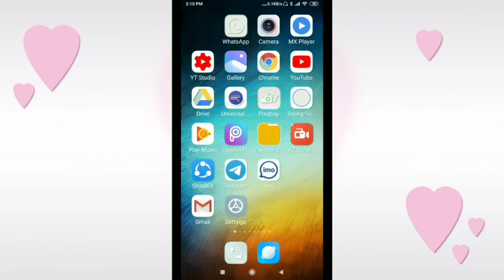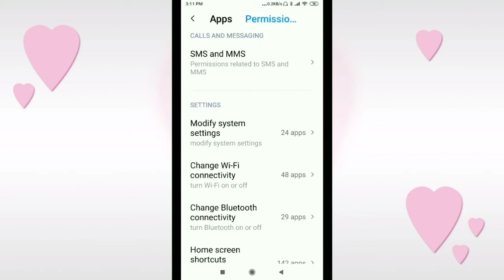How To Turn off & On Permissions related SMS and MMS